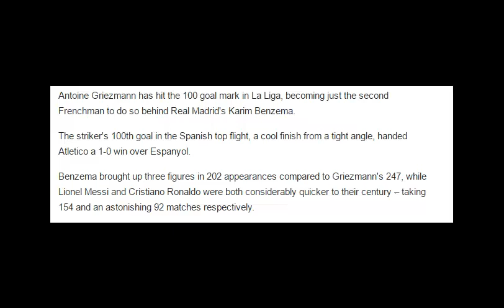Griezmann becomes second Frenchman to reach 100 goals in La Liga